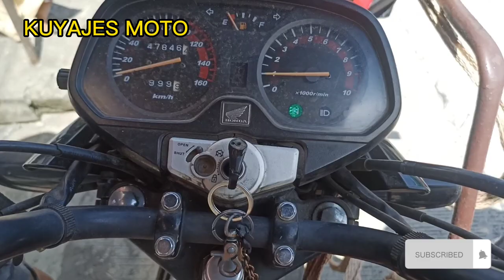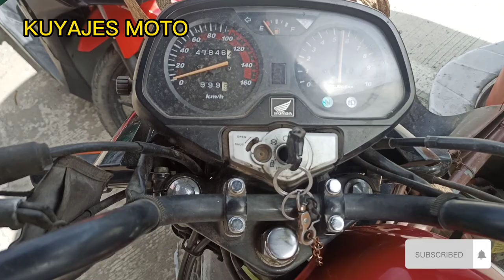TMX SUPREMO PATAY,BUHAY,PATAY,BUHAY